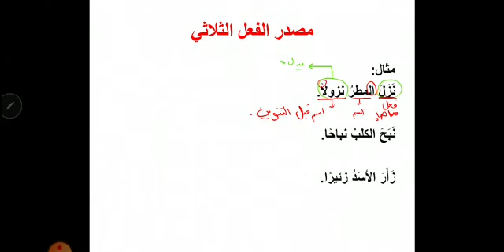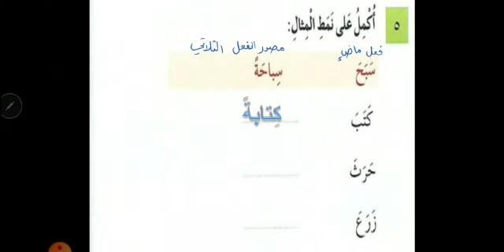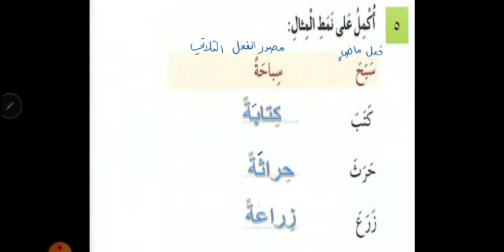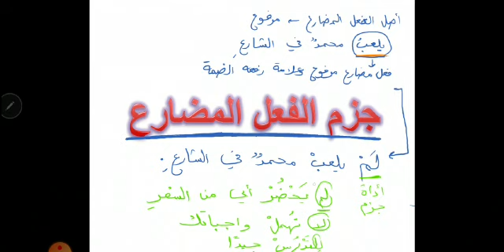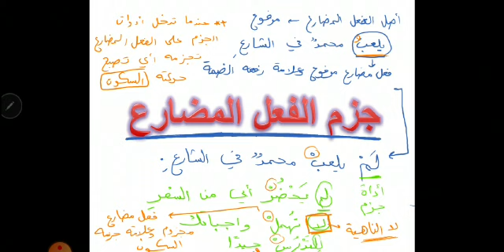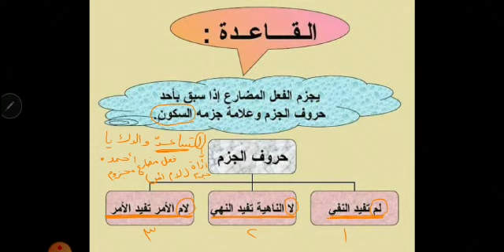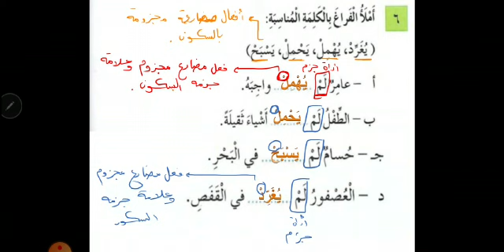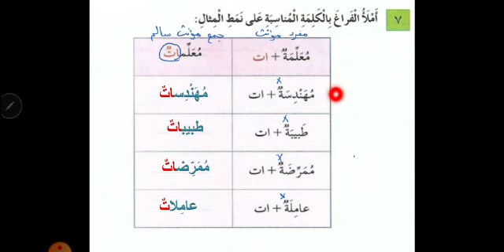الثالث/ اللغة العربية - الدرس الخامس عشر - عيسى العوام - التدريبات ص ٧٢ + ٧٣ - ماجدة أبو العطا